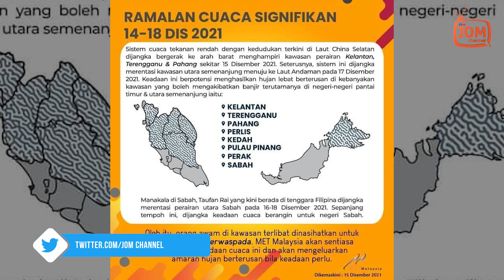22.12.2021 - FOKUS 6.45 | AMARAN BANJIR BESAR SUDAH DIMAKLUMKAN LEBIH AWAL, NAMUN SEJAUH MANA...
AMARAN BANJIR BESAR SUDAH DIMAKLUMKAN LEBIH AWAL, NAMUN SEJAUH MANA IANYA DIWAR-WARKAN KEPADA RAKYAT?

Menurut pakar meteorologi Prof Datuk Dr Azizan Abu Samah, peristiwa banjir di Lembah Klang bukan setakat faktor taburan hujan 4 kali ganda akibat tempias ‘Taufan Rai’ saja.